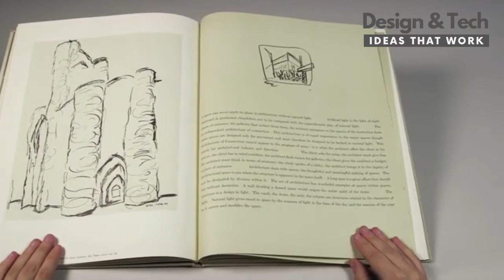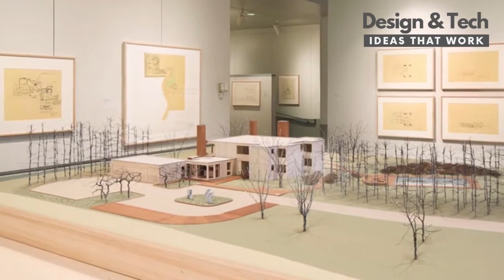The Notebooks and Drawings of Louis I. Kahn: A Facsimile | Design & Tech in 2021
The Notebooks and Drawings of Louis I. Kahn: A Facsimile
An exact copy of the architect’s long-unavailable 60-year-old book accompanied by a new, illustrated Reader’s Guide.